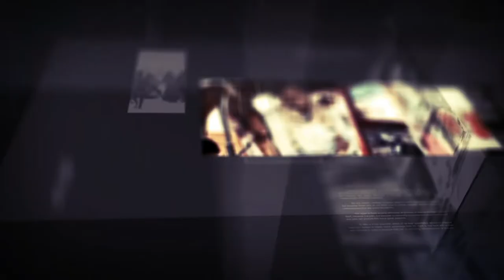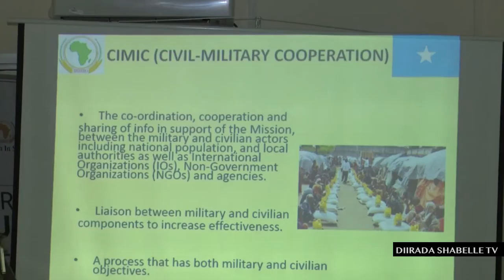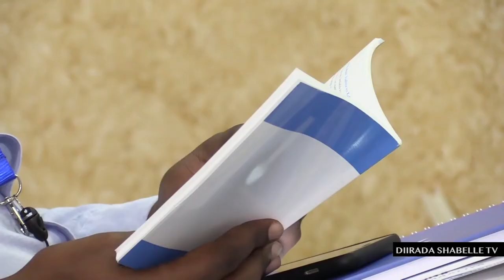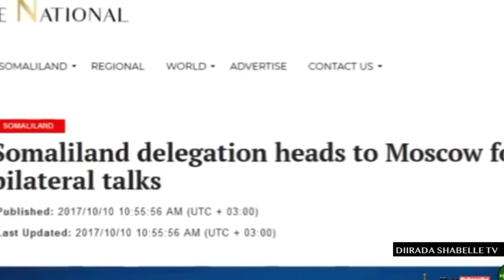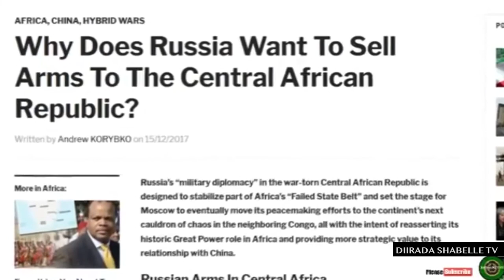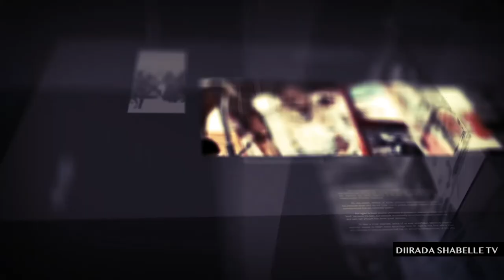Diiradda shabelle tv 1-2-2020